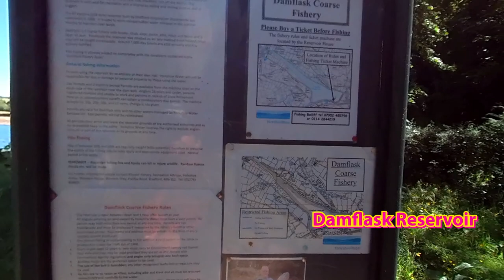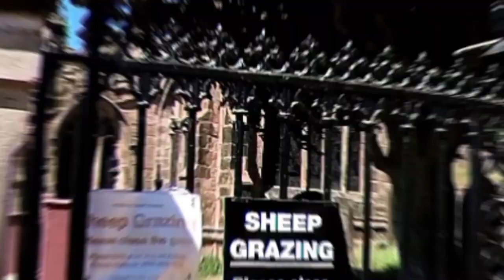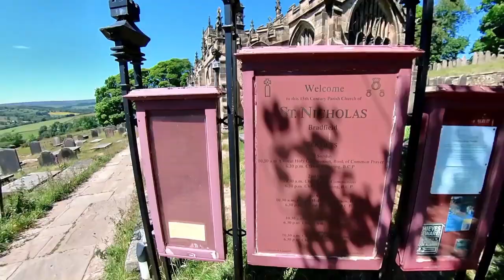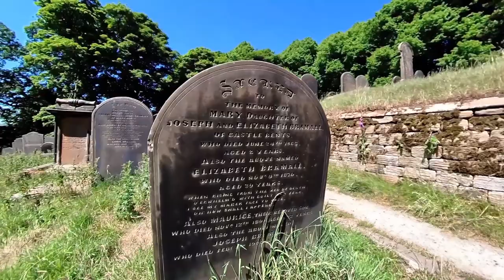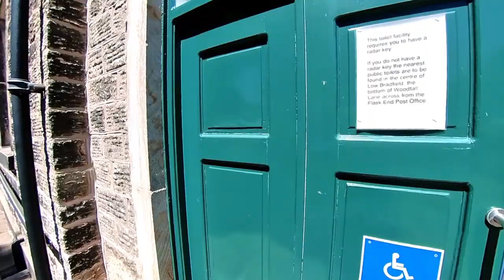The Most Visited Village in South Yorkshire - Bradfield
Bradfield is a civil parish in the City of Sheffield, in South Yorkshire, England. The civil parish is extensive, the western half is situated in the moorlands of the Peak District, the eastern half is in lower agricultural land and contains the parish's significant habitations, which include the Sheffield suburb of Stannington, as well as Oughtibridge and Worrall, and the villages of High Bradfield and Low Bradfield. The parish also includes several reservoirs, and a number of minor settlements, such as Ewden. Bradfield is located 8 miles from Sheffield city centre and 14 miles from Barnsley.